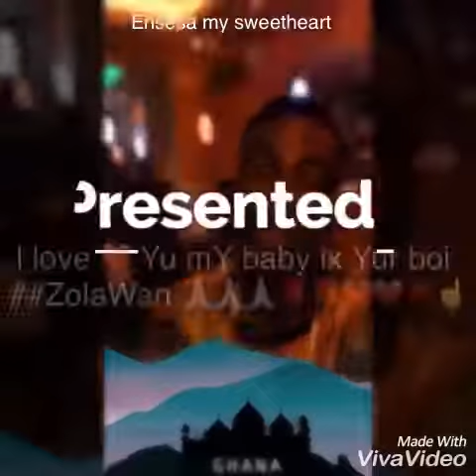Ensesa MY love 😍